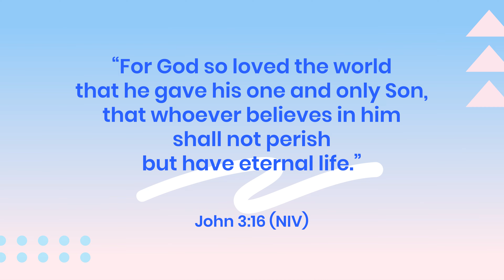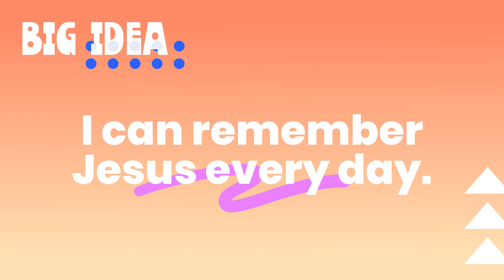Church at Home | Disabilities | Easter Lesson 2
Our Super Kids/Super Teens program is a curriculum based weekend program for children with Special Needs/Disabilities. Our curriculum is similar to our early childhood curriculum, but we believe that repetition builds mastery in Super Kids/Super Teens and repeat specific lessons for a few weeks. For resources to help support what your child is learning in this video, go to